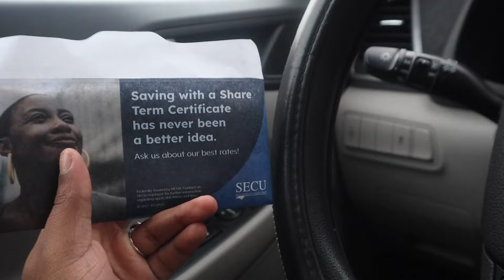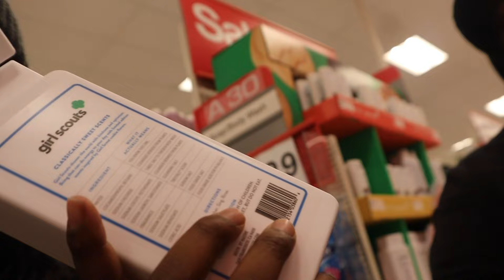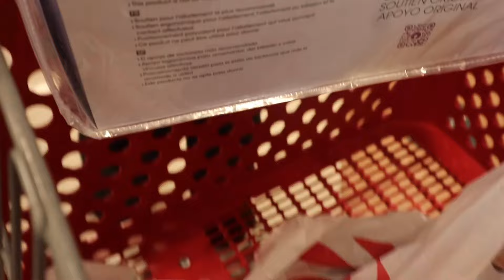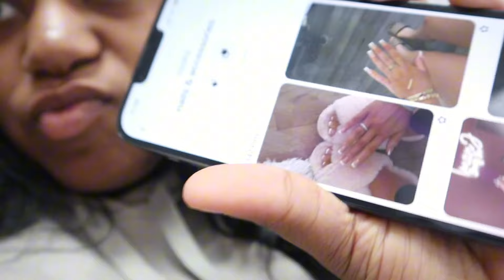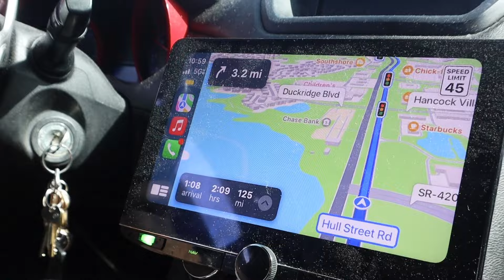DAY IN MY LIFE | BAECATION PREP, TARGET RUN + MORE…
WELCOME BACK KAY BAESSSSSS!!! I really hope yall enjoyed this video, you're always welcome to leave video suggestions ao i can post what you want to see! i hope you like, comment, subscribe, and stay blessed.

 ➪ i am open to collabs, brand deals, and promotions ! please use the email above!

ABOUT KAYLA STAXX
♥︎ age: 20
♥︎ from: north carolina
♥︎ school: jr @ ncatsu

i love you always and thank you for your support!

music • NONCOPYRIGHT REMIX